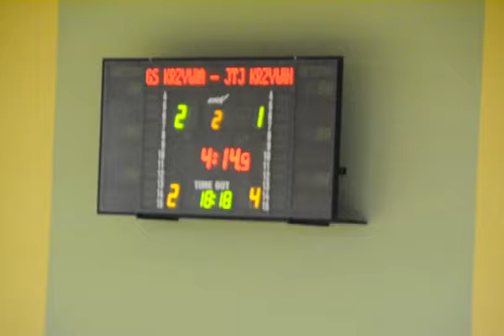JTJ - GS (8 kolejka KLH - gol na 0:3)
Czy był karny? Ja tam się tak nie znam i wyraźnie nie widzę, lecz bym wolał żeby koledzy z czołowych drużyn unikali gry rękami (też miałem nieprzyjemność tego doświadczyć). Tak czy inaczej gratulacje dla zwycięzców ligi!